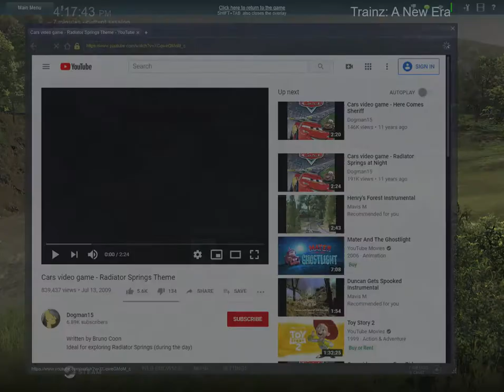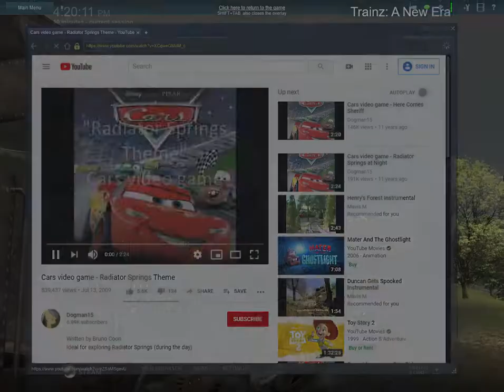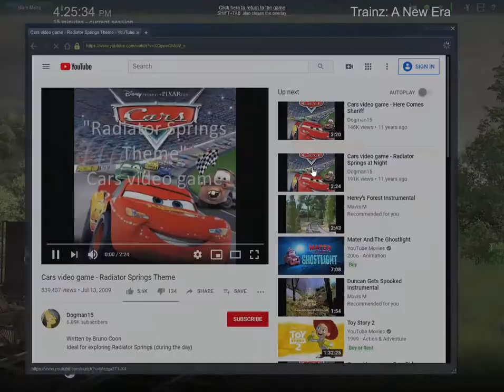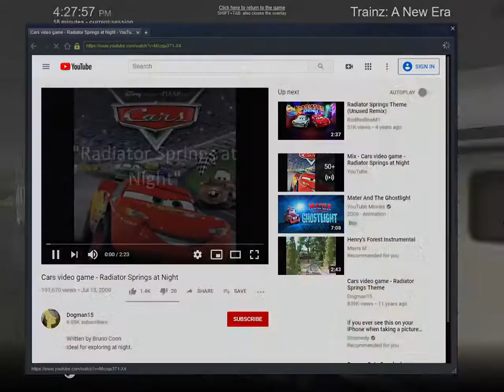AT&SF 811 and BurnMouth and Union railroad 151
guys here's 2 steam locomotives pulling excursions for railroads.